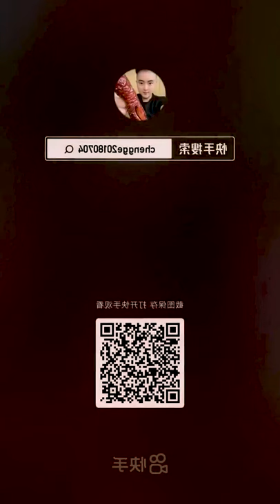KING CRAB AND LOBSTER SQIUD-PORK RECIPE-MUKBANG ASMR EATING SHOW-FRESH FOOD SPICY FOOD # PART 071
EATINGSHOW
Have a good day and good healthy. thank you..for watching KING CRAB AND LOBSTER SQIUD-PORK RECIPE-MUKBANG ASMR EATING SHOW-FRESH FOOD SPICY FOOD